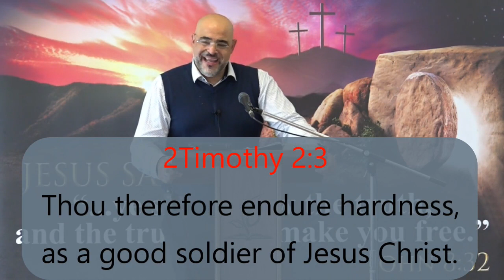Endure hardness and DONT BE ENTANGLED!!!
(1 Peter 2:11) "Dearly beloved, I beseech you as strangers and pilgrims, abstain from fleshly lusts, which war against the soul;"